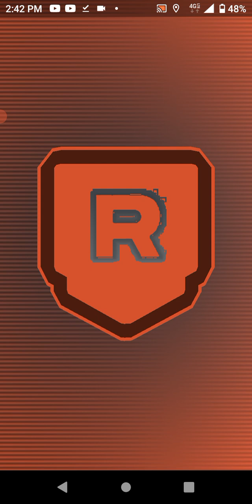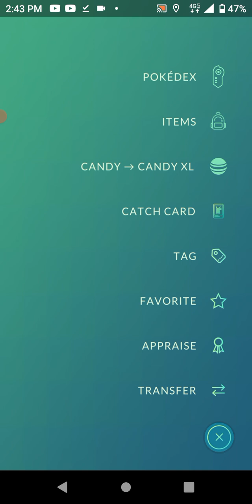Pokemon Go: Taking on 1 star shadow Beldum raid!!!